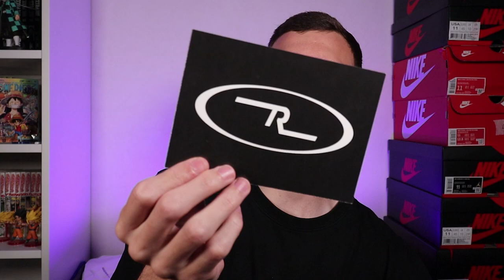J'OUVRE une MYSTERY BOX CENTRALE à 100€ : ça vaut le coup ?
Yo, aujourd'hui, courte vidéo afin de découvrir ce qu'il se cache dans les boites mystères de chez Centrale Montmartre : les outfits box !
Et nous nous poserons la question : est-ce que cela vaut-il le coup ?